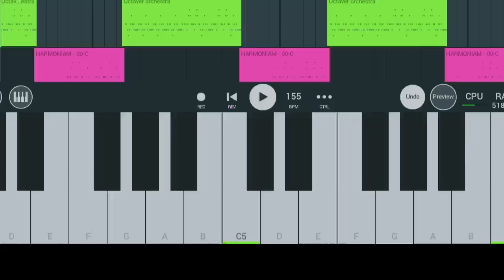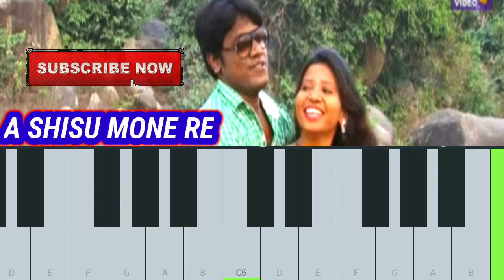a sisu mone re (piano Music 🎵🎹🙏) new santali video song 2023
piano Music

1.santali Instrumental music
2.new santali instrumental song
3.new santali instrumental music 2022
4.santali instrumental music 2023
5.new santali instrumental video song 2022
6.new santali instrumental song 2023
7.santali instrumental cover
8.santali piano cover
9.santali piano cover song
10.new santali song 2023
11.new santali music song 2022
12.new santali music song 2023
1.a sisu mone re santali
Song
2.a sisu mone re santali
Song status
3.a sisu mon re
4.a sisu mone re santali
song dị
5.a sisu mone re santali
status

 🙏Thank you Gate ko🙏
🙏johara 🙏 Sanam ko🙏